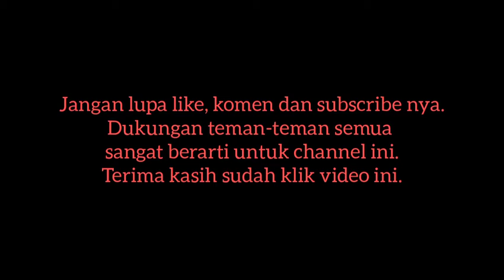5 Backsound terbaru 2021 || Backsound Aesthetic No Nopyright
5 Backsound terbaru 2021 || Backsound Aesthetic No Nopyright

Assalamualaikum.
Jangan lupa pencet tombol loncengnya supaya dapat notifikasi video terbaru dari aku.